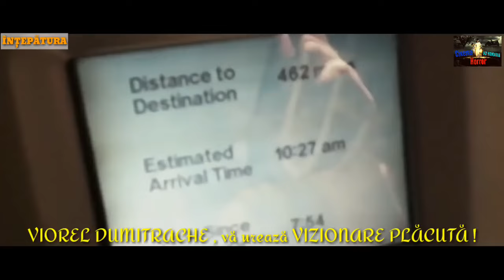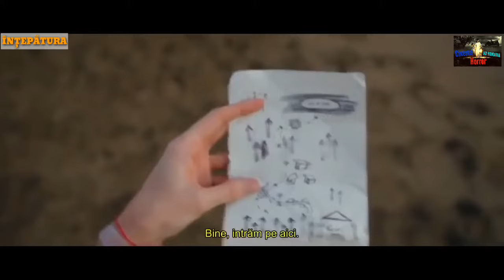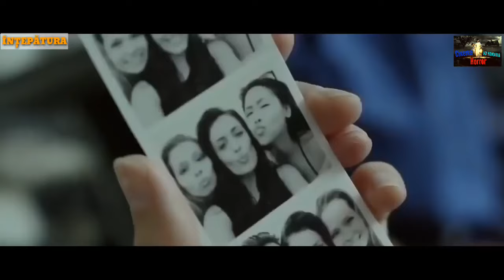ÎNȚEPĂTURA Film de groază subtitrat în română